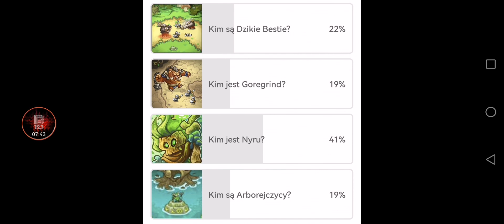Kim jest Nyru? Obrońca lasu - Kingdom Rush Lore#131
Cześć,
Przedstawiam kolejny odcinek z serii Kingdom Rush Lore. W tym odcinku przyjrzymy się kim jest Nyru czyli kolejny bohater z Kingdom Rush Alliance.